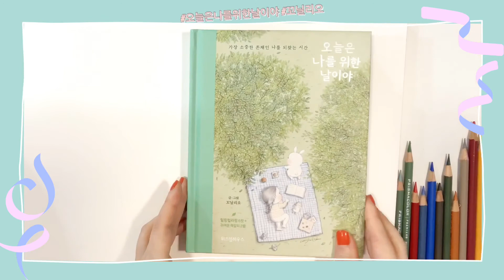오늘은 나를 위한 날이야🌷💕 컬러링하면서 힐링하기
꼬닐리오 작가님의 신간 『오늘은 나를 위한 날이야』
끝까지 읽고 나면 직접 컬러링을 할 수 있는 페이지가 있답니다.
내가 좋아하는 몇 가지 색연필을 준비해서 좋아하는 음악과 함께 색깔을 입혀보면 어떨까요.